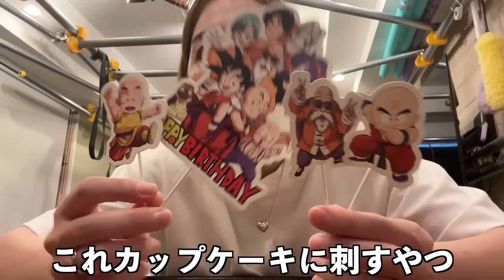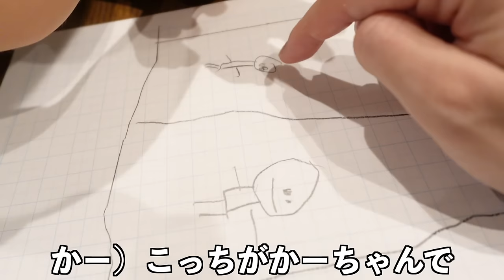ごう４歳になりました👦🏻🎂🎁✨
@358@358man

【X】
＠ママ